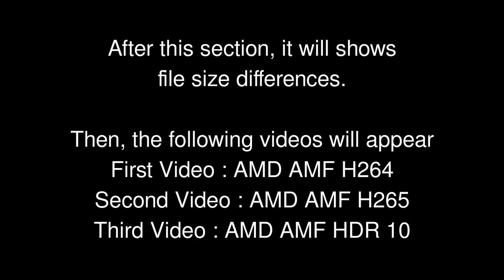AMD AMF H264-H265-HDR10 Comparison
0:00 Intro
0:06 Section
0:11 File Size Differences
0:16 File Info Differences
0:20 AMD AMF H264
1:10 AMD AMF H265
2:32 AMD AMF HDR10